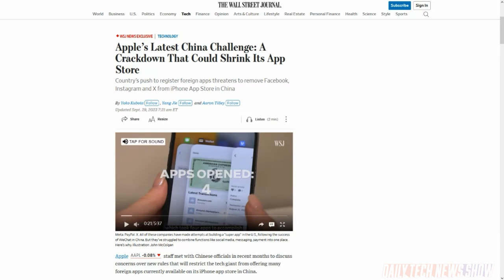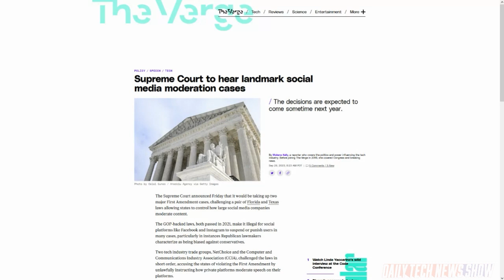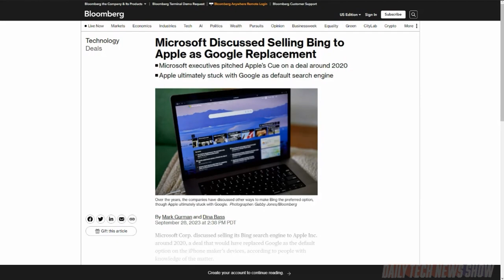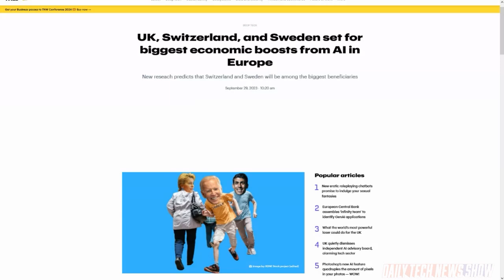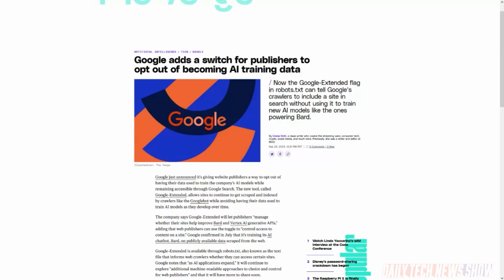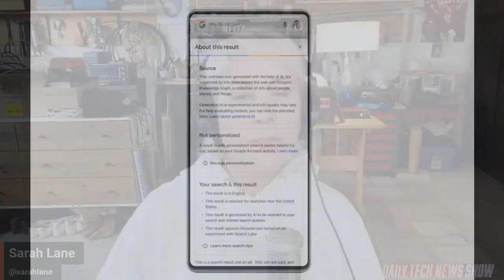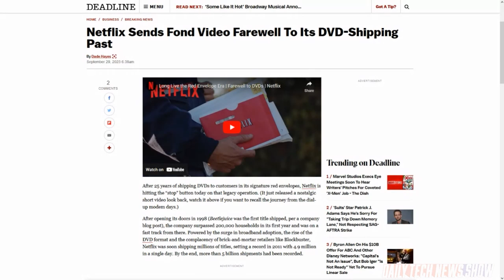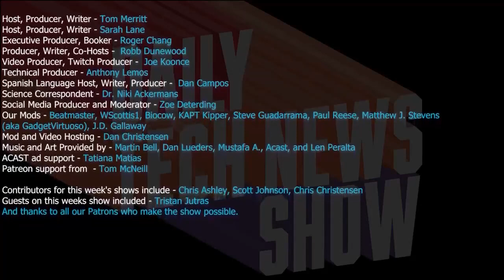One Bing to Rule Them All - DTNS 4615 Extended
We learn Apple considered swapping Google’s search engine for Microsoft Bing. And London’s Capital Economics assessed which countries will benefit most from AI technologies. And Google announced support for an extended flag in websites robots.txt file to exclude sites from being used to train Google’s AI models.

It's Friday! Who Am I? - GDI 4615 starts at 34:26

It takes a village. Are you ready for another “Who Am I”? So many tough clues. Is there a bell? Why is it not 0? How is your knowledge of literary persons? Sarah is just winging it. Who would be Disney adjacent and also a spy? Sarah was so close. So many passes. How weird are Duke people? Is Roger punking the hosts? How many language apps can you list? Tristan shares some robots.txt stories.

Starring Tom Merritt, Sarah Lane, Tristan Jutras, Roger Chang, Joe.

Today’s guest:
Tristan Jutras

Next guest:
Justin Robert Young

Overlay by Cria Artem.
00:00 Preshow
00:52 DTNS Start
34:26 GDI Start